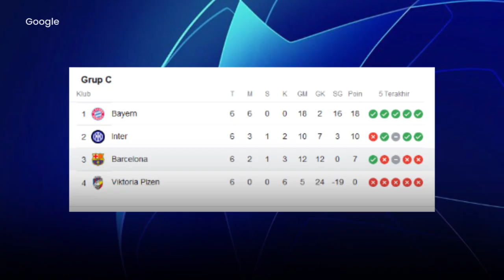Frenkie de Jong ke Old Trafford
Akhirnya Frenkie de Jong akan ke Old Trafford

Frenkie de Jong sempat dikabarkan akan merapat ke Old Trafford, akibat krisis finansial yang dialami Barca. MU sempat tertarik, mengingat kini dilatih Erik ten Hag, sosok yang juga sempat melatih De Jong di Ajax.

Namun Frenkie de Jong tidak akan datang sebagai pemain baru MU melainkan sebagai lawan, pasalnya Barcelona akan bertemu Manchester United dalam laga playoff 16 besar Liga Europa.

Setelah Barcelona tersisih di fase grup Liga Champions, karena tim asuhan Xavi Hernandez tersebut  hanya mampu menempati peringkat tiga grup C, dibawah Bayern Munich dan Inter Milan.

frenkie de jong manchester united
frenkie de jong barcelona
manchester united vs barcelona
man united vs barcelona
manchester united
barcelona
xavi hernandez